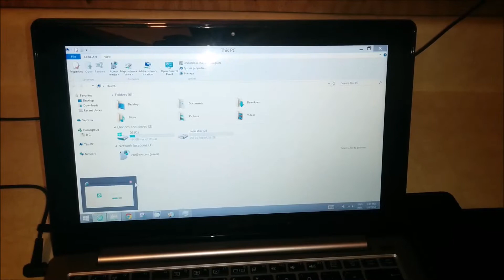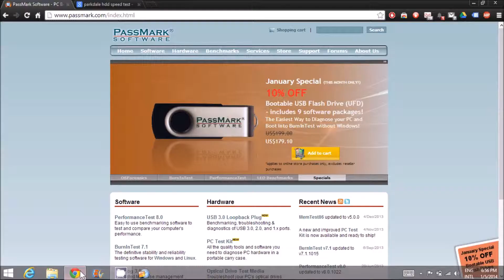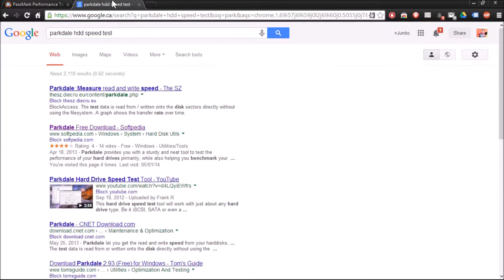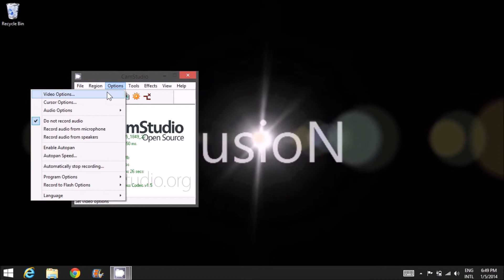Instalacion Memoria de SSD parte 1 de 4 - Prueva de velocidad de encendido y disco duro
¿Por qué cambiar a las ounidades de estado sólid?

Las unidades de estado sólido pueden ampliar el ciclo de vida y mejorar drásticamente el rendimiento de un PC con velocidades superiores, mayor estabilidad y mayor fiabilidad. Las unidades de estado sólido reducen considerablemente el tiempo de espera, desde el proceso de arranque hasta la apertura de las aplicaciones. Lo mejor de todo es que las unidades de estado sólido no poseen piezas móviles y son a prueba de golpes, lo que les permite mantener la estabilidad en condiciones extremas y prolongar la vida de su ordenador portátil o de sobremesa.

Un simple intercambio

Para usuarios de ordenadores portátiles o de sobremesa, cambiar a las unidades de estado sólido o añadirlas a su sistema resulta extremadamente sencillo gracias a los kits de actualización. Estos incluyen todo lo necesario, así como software para realizar en cuestión de minutos una copia de sus archivos y del sistema operativo. Las unidades de estado sólido de Kingston están respaldadas por garantías de dos, tres o cinco años, asistencia técnica gratuita y la legendaria fiabilidad de Kingston.
Reseñas da la unidad de estado sólido

Innovative
la tecnología flash permite a la unidad responder más rápido a las órdenes.
A prueba de golpes:
una caída del portátil ya no supone perder los datos.
Silenciosa
funciona de forma silenciosa, ya que no contienen piezas mecánicas móviles.
No se calienta:
genera mucho menos calor que las unidades de discos duros tradicionales, ideal para usuarios de portátiles.
Ecológica:
consume menos energía que una unidad de disco duro tradicional.
Compatible con TRIM
garantiza la máxima eficacia con los sistemas operativos compatibles.
Con tecnología S.M.A.R.T

Garantizada:
garantía de tres años, asistencia técnica gratuita y la legendaria fiabilidad de Kingston
Esta unidad SSD ha sido diseñada para acomodar las cargas de trabajo de los ordenadores portátiles y de sobremesa y no está pensada para los entornos de servidor.
1. Parte de la capacidad indicada en un dispositivo de almacenamiento flash se emplea para formateo y otras funciones y, por tanto, no se encuentra disponible para el almacenamiento de datos. Por este motivo, la capacidad real de almacenamiento de datos es inferior a la indicada en los productos. Si desea más información, consulte la guía sobre memorias flash de Kingston.
2. Las velocidades indicadas son secuenciales. Según el "rendimiento listo para usar". La velocidad puede variar según el tipo de hardware que aloja al dispositivo, el software y el uso.
3. Total de bytes escritos (TBW, por sus siglas en inglés) se refiere a la cantidad total de datos que pueden grabarse en una SSD para una carga de trabajo determinada antes de que la unidad alcance su límite de resistencia.